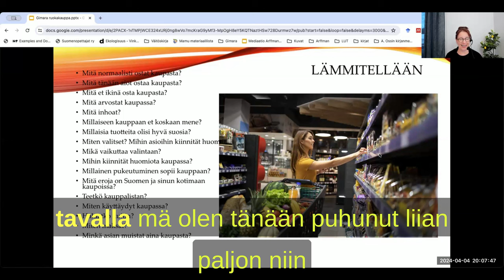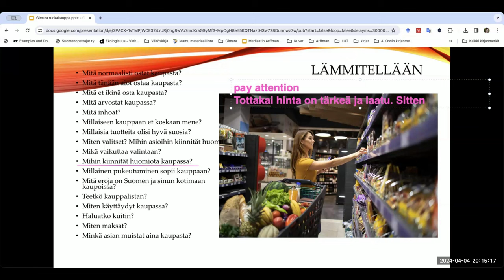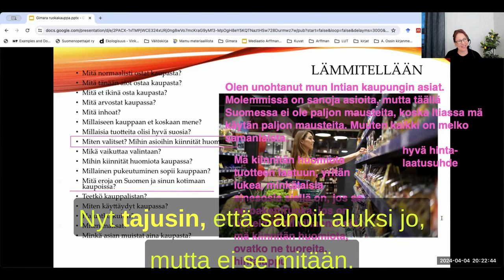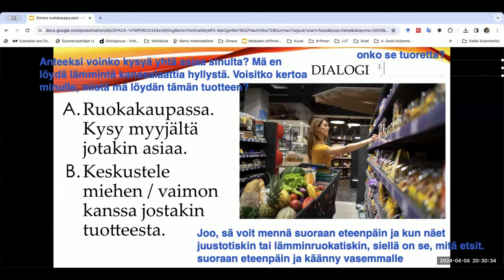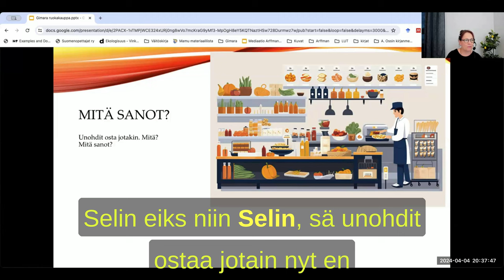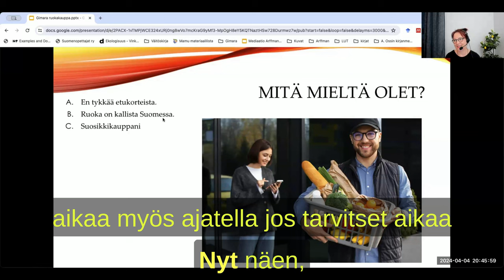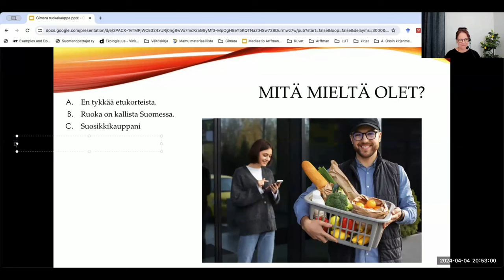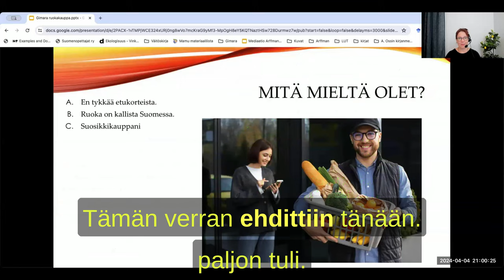Opi suomea! Ruokakaupassa (Intermediate)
Teema Theme: Arkielämä
Osateema Part theme: Ruokakaupassa
Taso Level: Keski- ja edistynyt taso